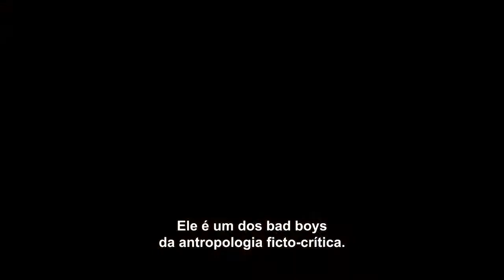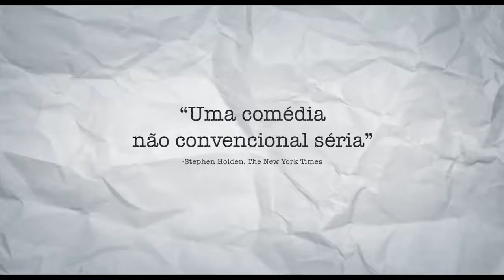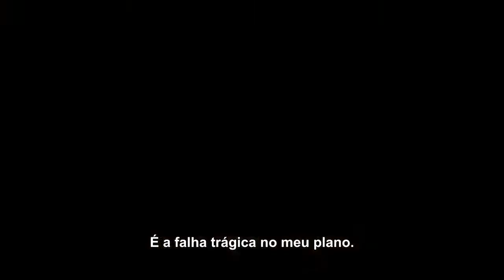O Plano de Maggie Trailer legendado